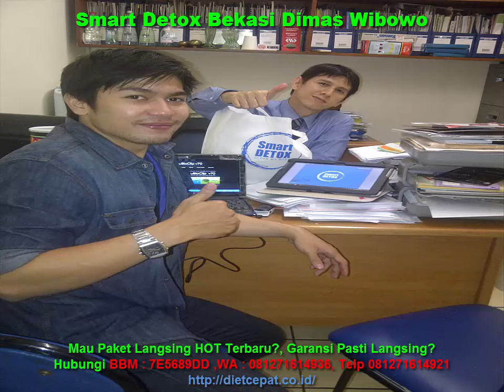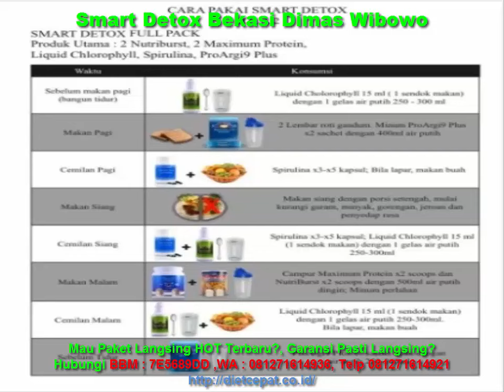Smart Detox Bekasi Dimas Wibowo